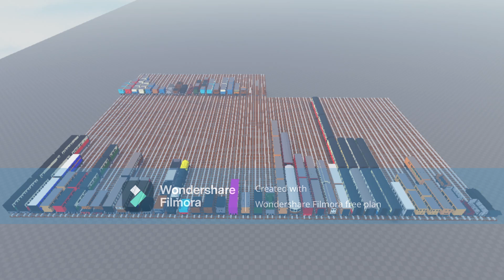Roblox LtR's Model Collection (9) Rolling Stock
Music from: S.A. Music & Mavis M